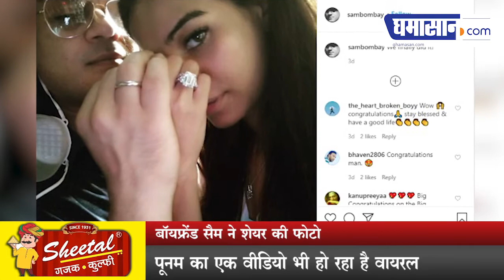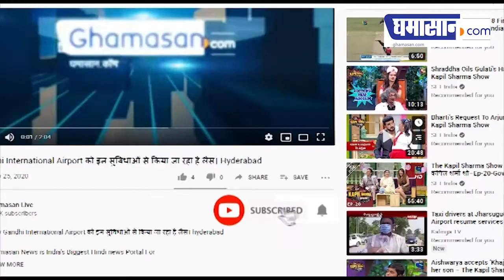Poonam Pandey ने रचाई सगाई | Ghamasan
Poonam Pandey ने रचाई सगाई